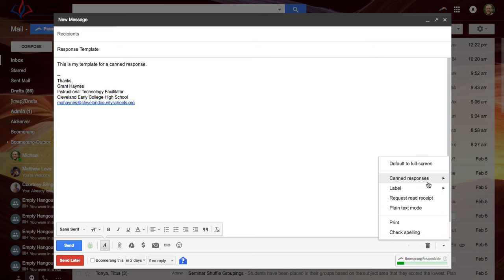Canned Reponses in Gmail